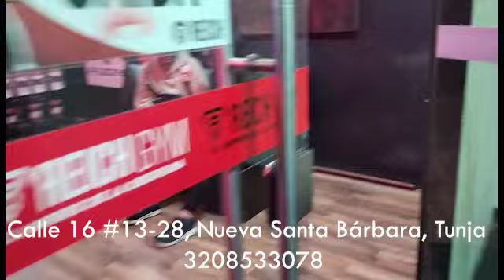REICH GYM en Tunja y Barbosa